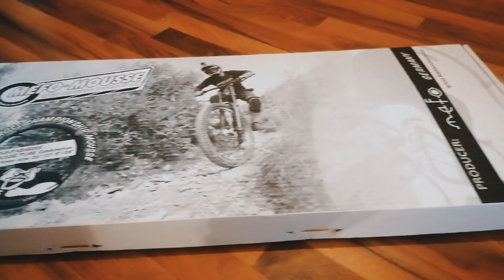How to install a Mefo Mousse 🔥💯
Hallo Leute
Ich darf von mefo mousse den Durchschlagschutz für mein Enduro bike testen. Ich empfehle es jeden sich zu zulegen.
Hierbei habe ich euch eine  kleine Montageanleitung zusammengestellt.
Bei Fragen könnt ihr mich gerne per instagram kontaktieren
Eure Cherry 🍒